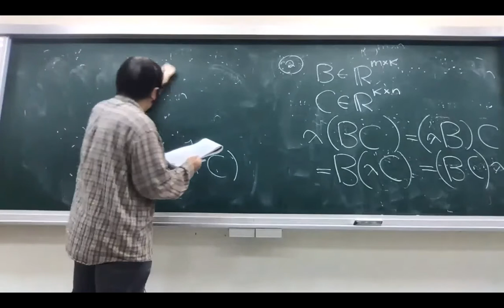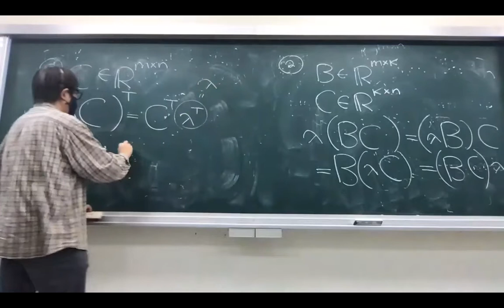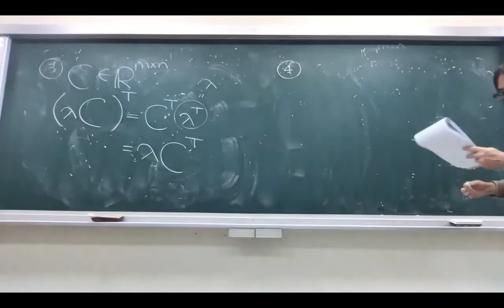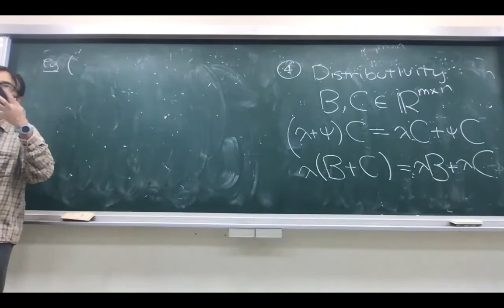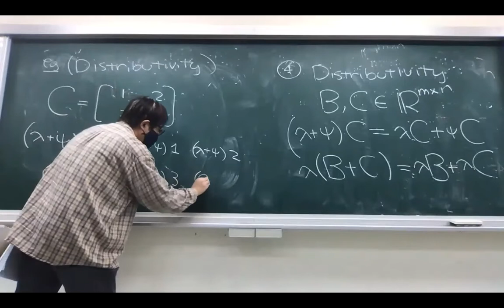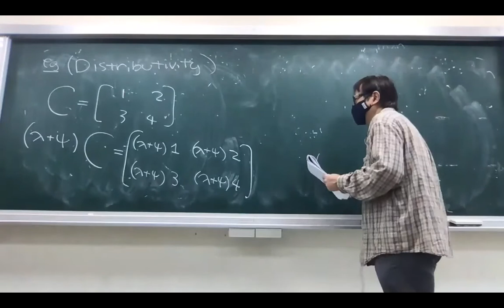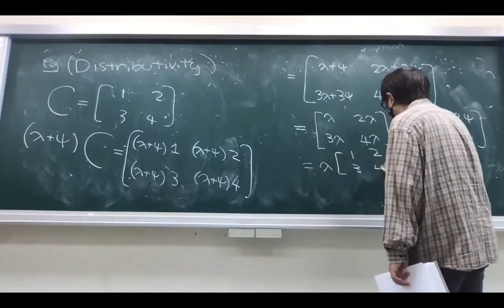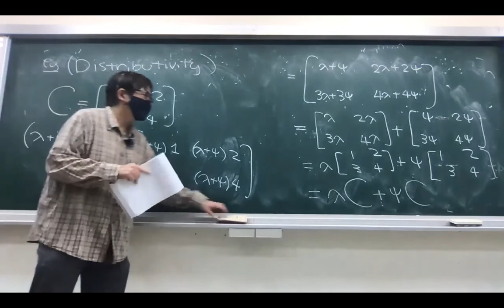0312 14 矩陣的純量乘法及其性質2